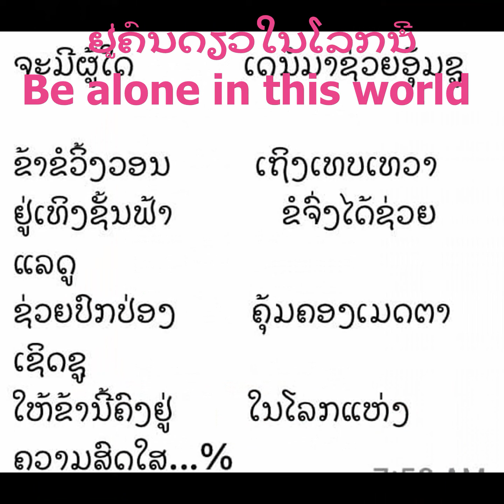Sermy Nilamon, Laotian Singer,ຢູ່ຄົນດຽວໃນໂລກນີ້, Official Audio, new released, Be Alone In The World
Song made by ເຊີ່ມີ ນີລະມົນ (Sermy Nilamon), and this song was written by Mr. Phouvanh Khamaningvong, Master Laotian Song Writer. by Suabzoolus Musics products